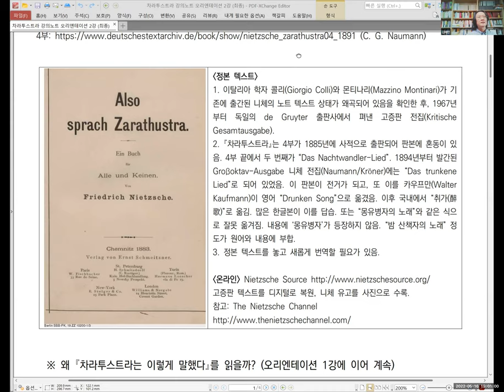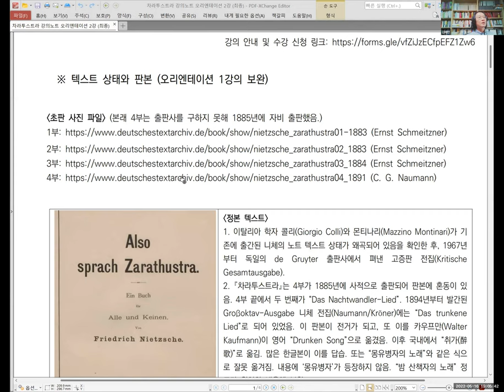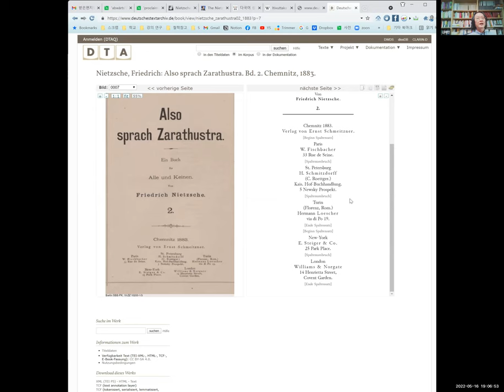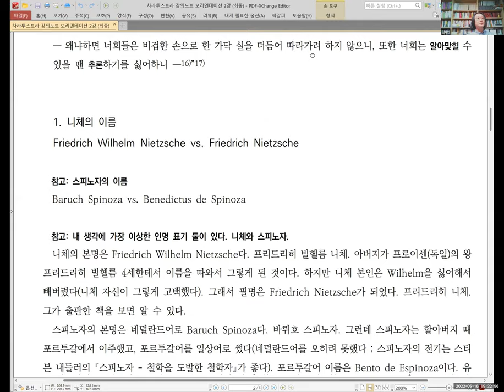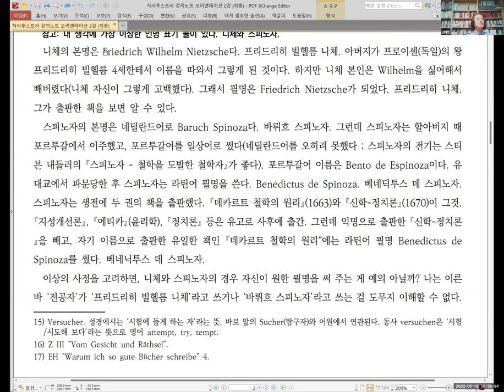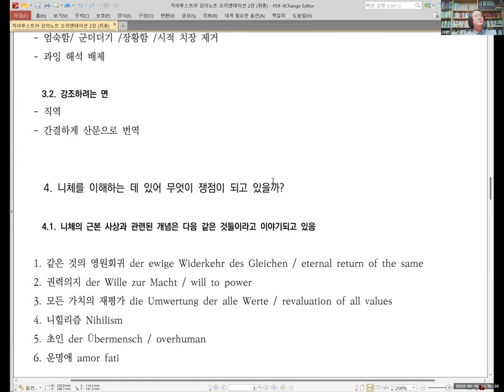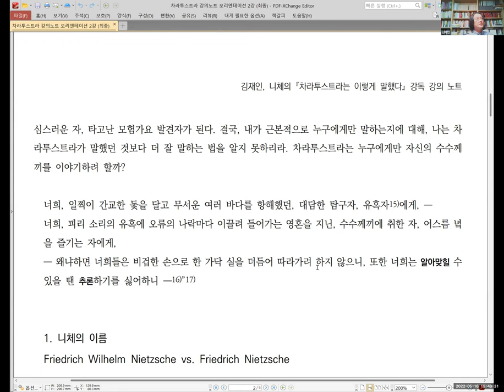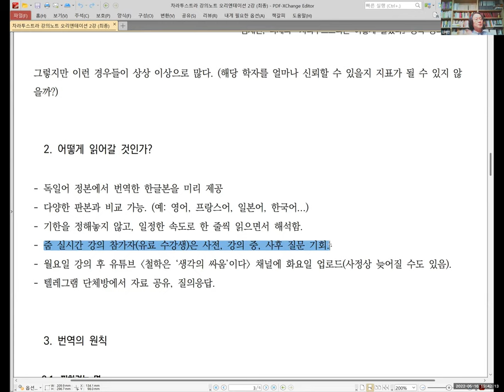[니체] 차라투스트라 강독 강의 004 :: 20220516 오리엔테이션 2강 (1 of 3)